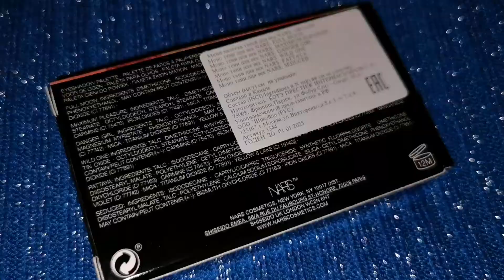NARS Mini Orgasm Eyeshadow Palette + Mini Wanted Palette ✨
Insta ✨ @goldenmeduza